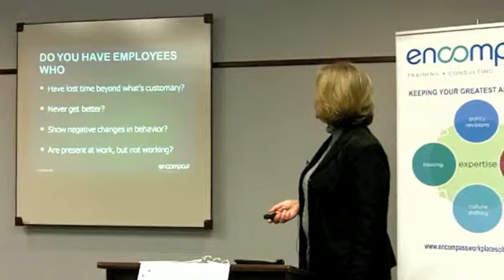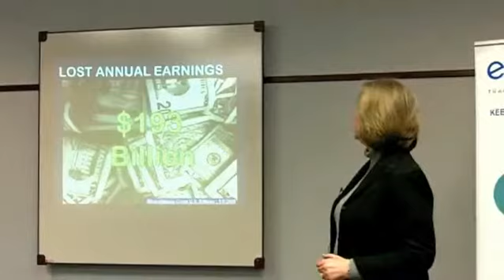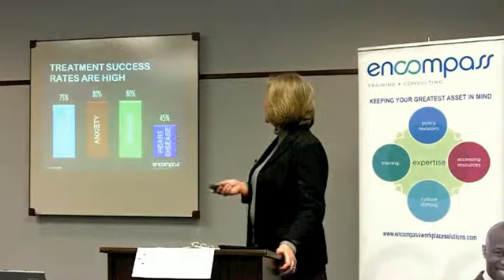Creating a Mental Health Resilient Workplace.flv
Mental health conditions impact your bottom line. Creating a mental health resilient workplace can minimize the costs associated with absenteeism and presenteeism.